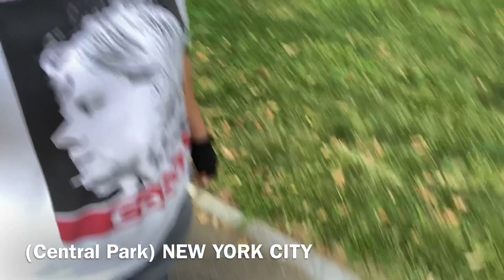VIBE TURNING PRO IN 6 MONTHS? SKATEEVERYTHINGSCHOOL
In this video I continue my SKATEBOARD JOURNEY.
This is DAY2 of SKATEBOARDING WITH @InTheMindOfYaak

I got to see what it’s like at the SKATEEVERYTHINGSCHOOL

He’s issued a 6 MONTH CHALLENGE.
He says he’s going to turn me pro in 6 MONTHS?!?!?!👀

-VIBE